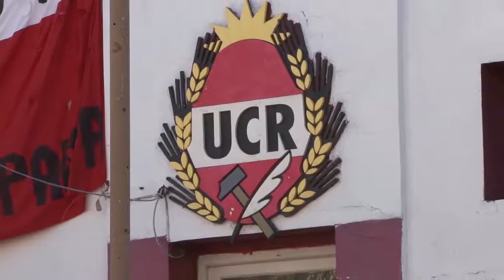Despidos en Alpargatas: "estamos tristes" manifestó Consiglio